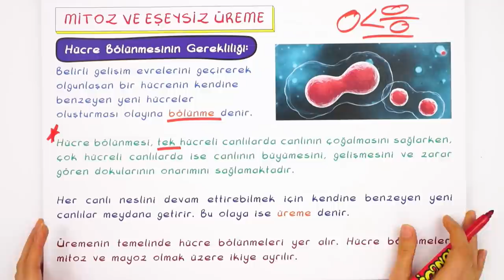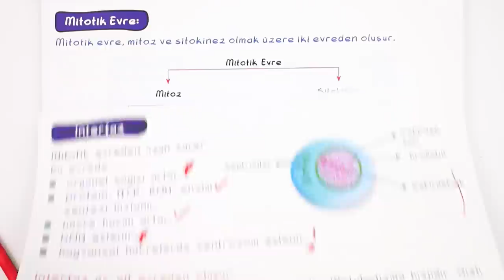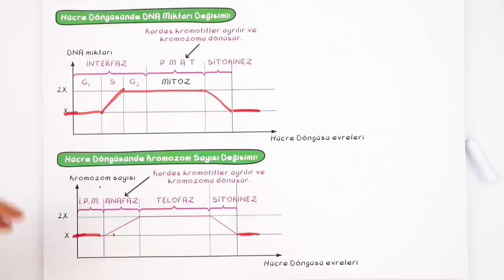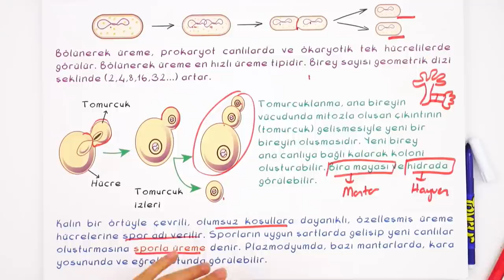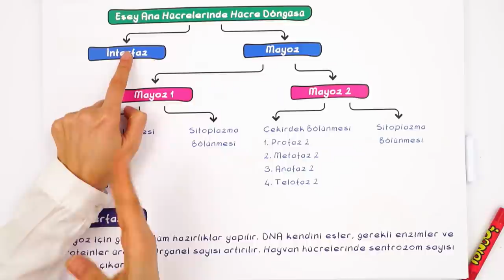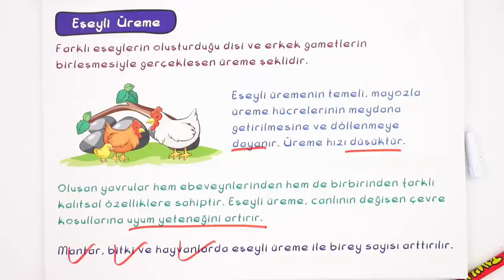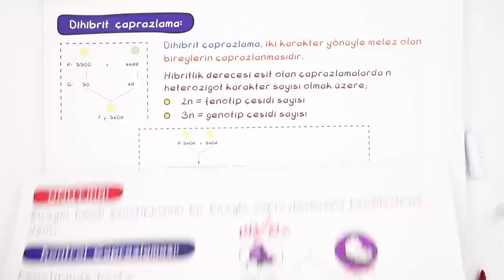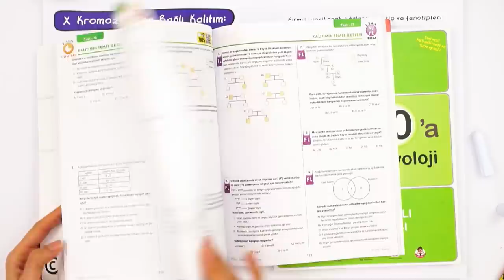10. Sınıf Biyoloji 1.Dönem Full Tekrar 📝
📌Sınıf Anahtarı Sistemi ile Hedeflerinde En Üste Ulaş!
1.dönem özetleri başladı! Biyoloji dersinde 1.dönemi full tekrar edip soru çözümleri yapıyoruz.🤓Biyoloji
Ödevlerini tamamlayıp konuları daha iyi pekiştirmek için 👇